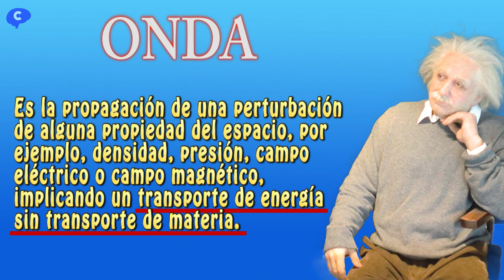𝐓𝐈𝐏𝐎𝐒 𝐃𝐄 𝐎𝐍𝐃𝐀𝐒 | Ondas Longitudinales Transversales y Circulares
Sorprendente explicación de los diferentes tipos de ondas. Ondas longitudinales, transversales y circulares.

Una ondas es una propagación de una perturbación de alguna propiedad del espacio, por ejemplo, densidad, presión, campo eléctrico o campo magnético implicando un transporte de energía sin transporte de materia. El medio puede ser agua, aire, vacío, un metal o el espacio. Cada partícula transmite energía a las de alrededor, pero siempre se queda por la misma zona.

Podemos clasificar las ondas según el medio en el que se propagan (mecánicas, electromecánicas y gravitacionales), en función de su dirección (unidimensionales, bidimensionales y tridimensionales), en función del movimiento de sus partículas (longitudinales y transversales) y en función de su periodicidad (periódicas y no periódicas).

En Cosmocaixa Barcelona pudemos observar los diferentes tipos de ondas según el movimiento de sus partículas;
1 Onda longitudinal.
Las ondas longitudinales son ondas en las que el desplazamiento a través del medio está en la misma dirección o en la dirección opuesta a la dirección de desplazamiento de la onda. Como ejemplos tenemos las ondas de sonido y las P de los terremotos

2 Onda transversal.
Una onda transversal es una onda en la que cierta magnitud vectorial presenta oscilaciones en alguna dirección perpendicular a la dirección de propagación. Este tipo de onda podemos observarla en la onda producida al sacudir una cuerda, en ondas electromecánicas u ondas S de los terremotos.

3 Onda circular.
Este tipo de onda es resultado de la combinación de las dos anteriores y un ejemplo son las ondas producidas en la superficie del mar.

SI TE HA GUSTADO EL VÍDEO, COMPÁRTELO. SI REALMENTE APRECIAS LO QUE HAS APRENDIDO, COMPÁRTELO.